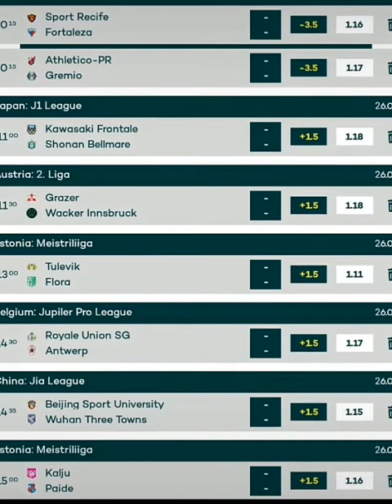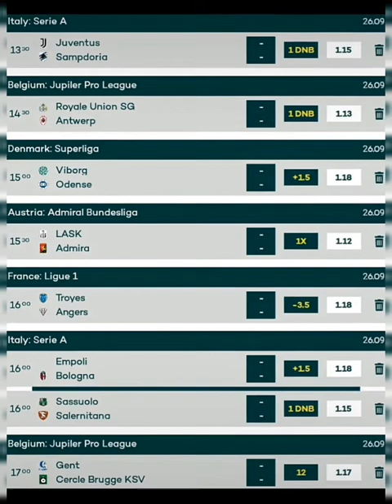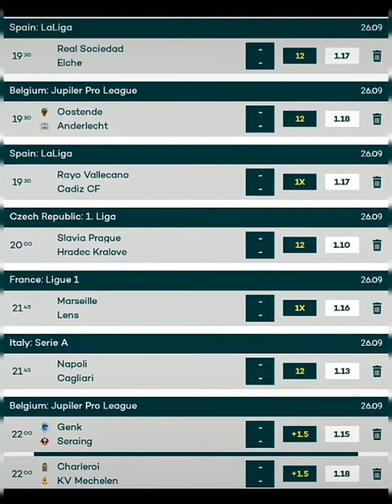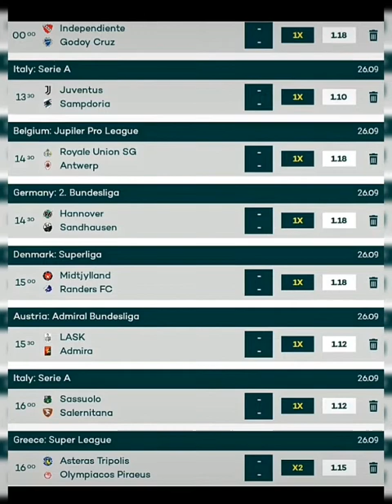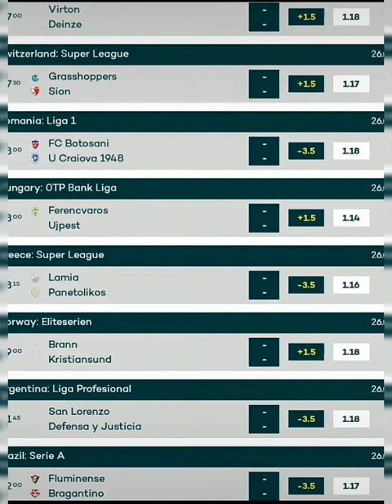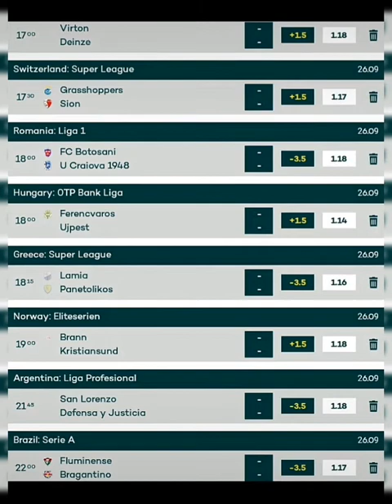SEPTEMBER 26 2021 20,000+ ODD BETTING TIPS TODAY 90% ACCURATE SURE FOOTBALL FIXED MATCHES PREDICTION